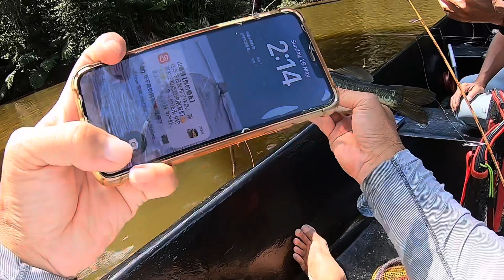There are also largemouth bass in Malaysia 在大马也有大口鲈鱼钓